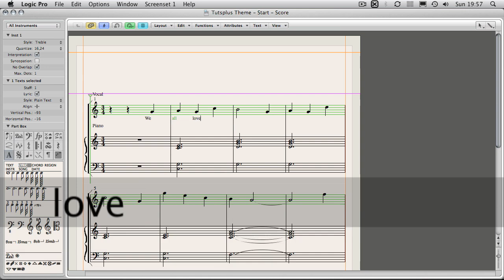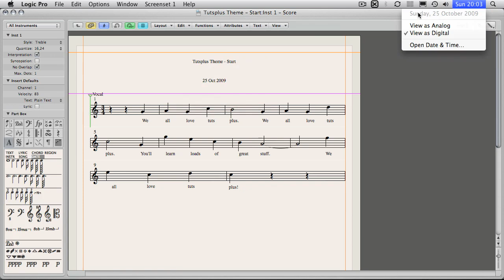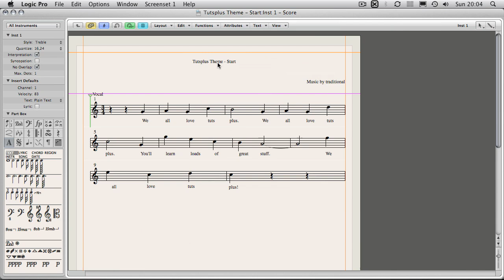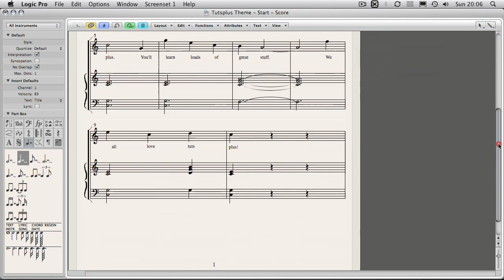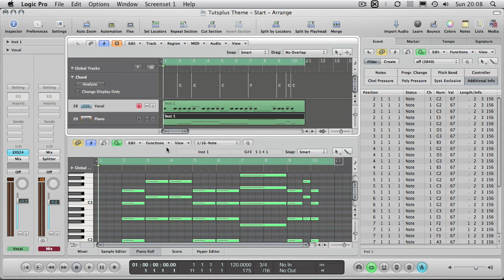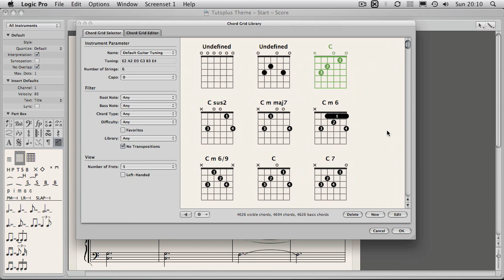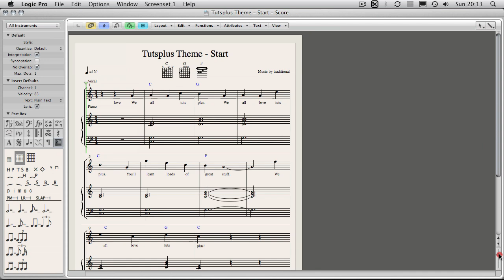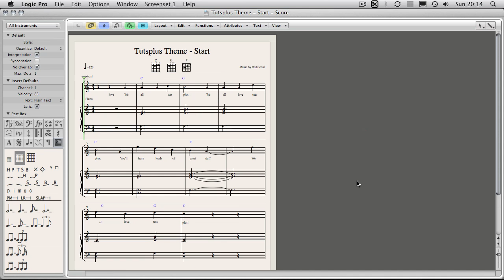How to Create a Song Sheet in Logic's Score Editor - Part 4 - Adding Text Objects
This final part deals with adding text information to the page. Also covers how to format text using user defined styles. We'll also add some chord markings using Global Tracks and some Chord Boxes using the Chord Grid Library.